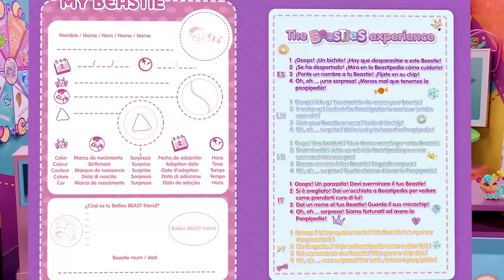¡LOS BEASTIES LLEGARON A ❤️MÉXICO❤️!Con Yesly, Diki Duki,Las Hermanitas Cárdenas y Los Guzmancitos🤩✨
Sigue más travesuras de los Bellies en @The Bellies Babies
✨🤩 ¡Abre la puerta al mágico mundo de Nok Non Nina! 🤩✨

Un lugar donde todos tus juguetes favoritos se esconden tras las mágicas puertas de Nok Nok Nina: los traviesos Bellies, los divertos Pinypon, los gamberros Pinypon Action, los pequeños Ziwies, los blanditos Softies, los tiernos Nenuco... ¡no te pierdas las locas aventuras de nina y sus ayudantes!